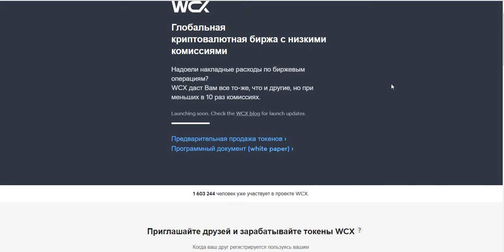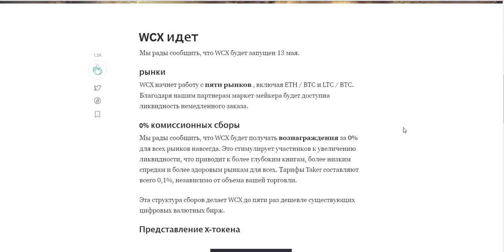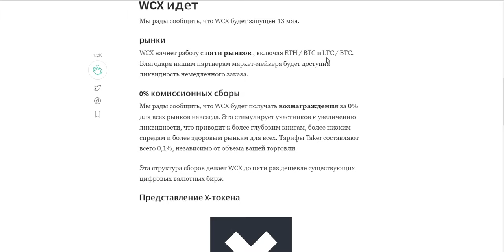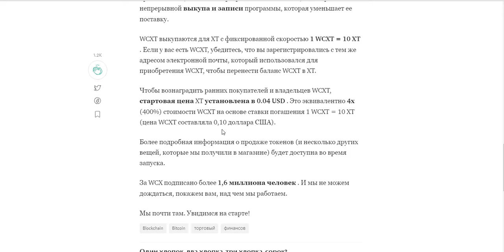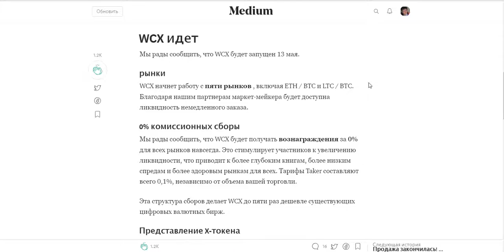Приглашайте друзей и зарабатывайте токены WCX